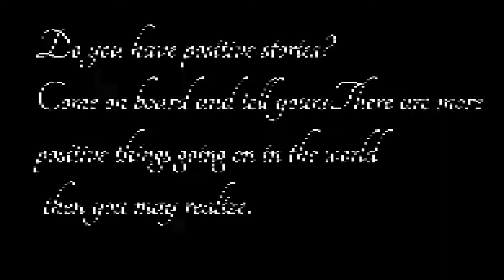The Happy news With Laurene and Sunny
This is a great playlist where we compile lots of positive stories from around the world and from people that we have interviewed. Enjoy the resurrection of this program for all the big kids out there. With love and blessings xx

Call Mon-Sat daytime:
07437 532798